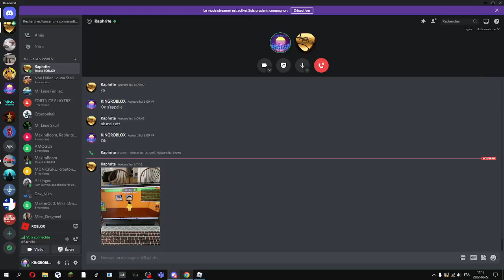JE DEVIEN MILLIONAIRE!!! (Millionaire Empire Tycoon)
AVEC Raphrite